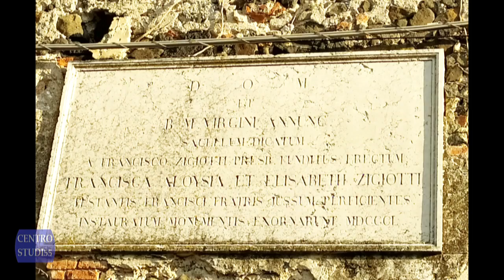Villa Ziggiotti-Salviati - Tra meraviglia e decadenza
Restena di Arzignano (VI) - Villa Ziggiotti-Salviati fa parte della storia di Arzignano, e della frazione di Restena, che si è sviluppata come nucleo abitativo proprio grazie all'attività di filatura tessile fin dal 18° secolo, ed ha caratterizzato in modo straordinario tutta questa parte del territorio vicentino, sfamando in quell'epoca quasi un centinaio di famiglie. Poi, inesorabile, è arrivato il declino. E perfino l'abbandono della chiesetta!  Quale destino più triste e ingiusto, per un luogo che dovrebbe essere conservato e valorizzato, non da uno o due privati, travolti dall'impossibile fato, ma da tutta la comunità, se non altro per riconoscenza!